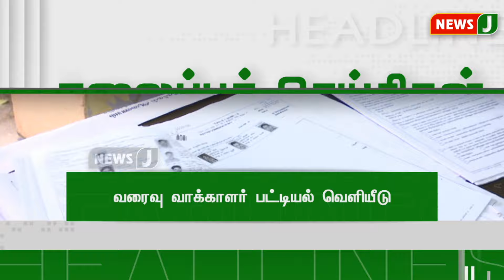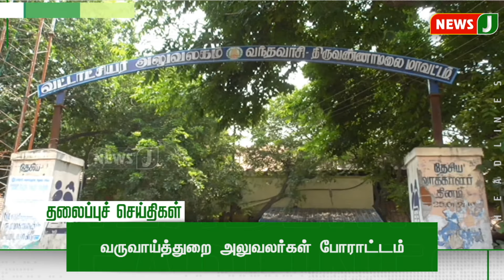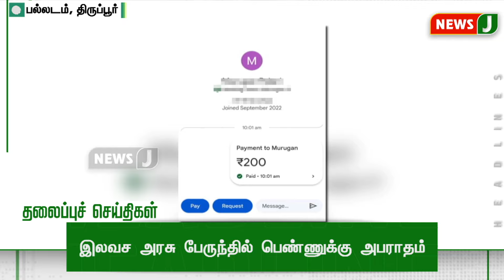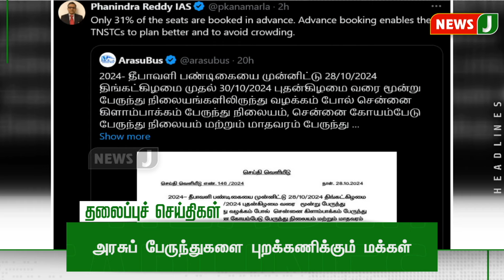Night Headlines 9 PM | 29 OCT 2024 | இரவு 9 மணி தலைப்புச் செய்திகள் | NewsJ